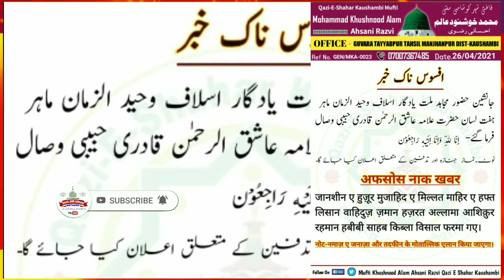😭😭 अफसोस नाक खबर /हज़रत अल्लामा आशिकुर रहमान हबीबी साहिब किबला विसाल फारमा गए !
अफसोस नाक खबर जानशीन ए  हुजूर मुजाहिद ए मिल्लत माहिर ए हप्त सिसान वाहिदुज़ ज़मान हज़रत अल्लामा आशिकुर  रहमान हबीबी साहिब किबला विसाल फारमा गए !

*حضرت علامہ عاشق الرحمان وصال کر گئے*
یہ خبر یقینا باعث صد ملال ہوگی کہ عالم حدیث و قرآن ،ماہر ہفت لسان حضرت علامہ عاشق الرحمان قادری جو سیدی مجاہد ملت قدس سرہ کی عظیم یادگار تھے ، ان کاآج صبح 9بجے جامعہ حبیبیہ الہ آباد میں اپنے ہی روم میں مختصر علالت کے بعد انتقال ہوگیا (الاسترجاع)
جنازہ وغیرہ کی تفصیلات بعد میں پیش کی جائینگی
احباب اہل سنت مغفرت اور درجات میں بلندی کے لئے دعا کریں
दोस्तो अगर आप हमारी वीडियो से सहमत है तो एक लाइक जरूर करे,

अपने दोस्तों को दिखाने के लिए SHARE ज़रूर कर देना

कमेंट में अपनी कोई प्यारी सी बात या आपनी कोई भी राय ज़रूर बात देना,

 शुक्रिया

📷वीडियो पसंद आये तो

👍🏻Like⇆लाइक जरूर कर देना

✒️कमेंट में अपनी राय ज़रूर दे

((((((( शुक्रिया )))))))